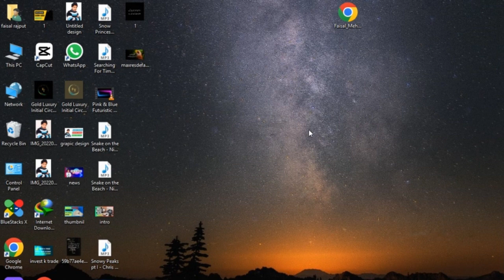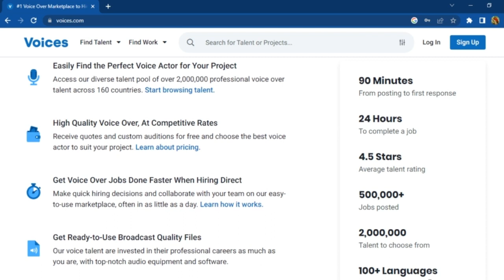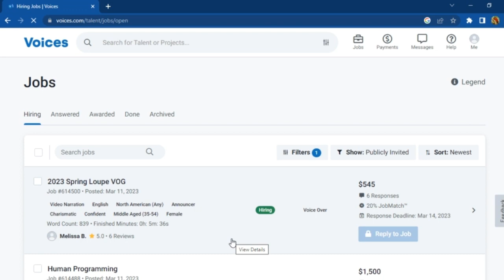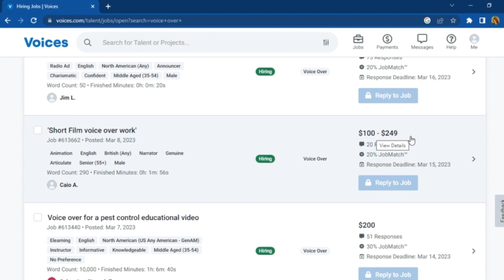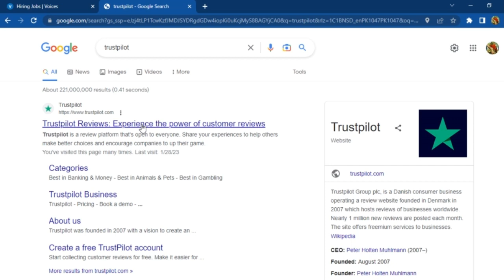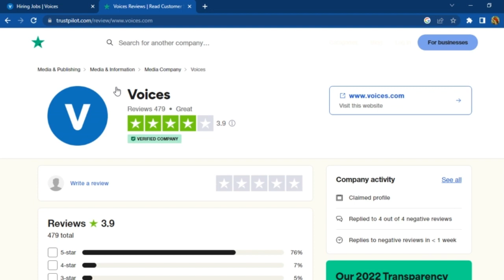Urdu Voice Over Earn Money Online in Pakistan 2023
this video is about of online earning website review.

Cover Topics

voice over jobs online
online earning
online earning in pakistan without investment
voice over jobs
earn money
voice over online jobs